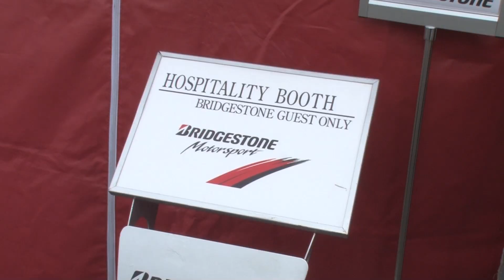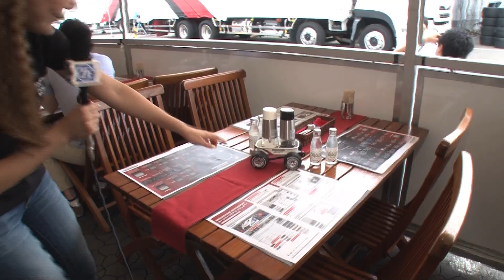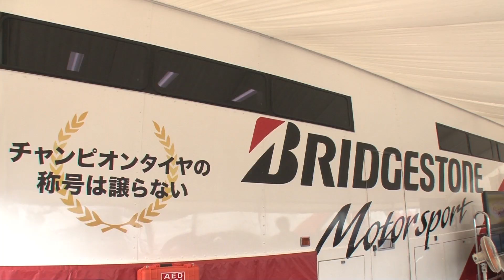ZFオフィシャル SUPER GTレポーター 2014 富士スピードウェイ Rd5編